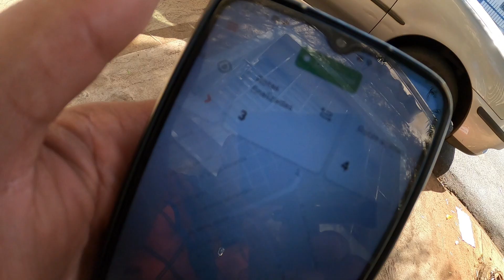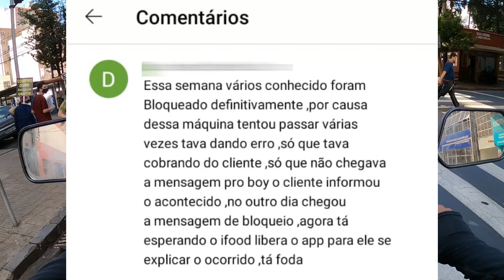DESATIVADO POR MAU USO DA MAQUININHA ? - VLOG - o curioso maneiras - Vlogs - motovlog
DESATIVADO POR MAU USO DA MAQUININHA ? - VLOG  - daily vlogs curioso - IFOOD ENTREGADOR - QUANTOS GANHA UM ENTREGADOR DO IFOOD - O CURIOSO MANEIRAS - ENTREGAS - RIBEIRÃO PRETO -SÃO PAULO - BRASIL - APROVADO IFOOD ENTREGADOR - youtube